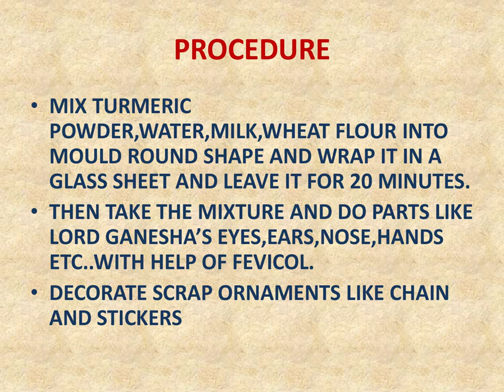Turmeric ecofriendly ganesha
Ecofriendly ganesha